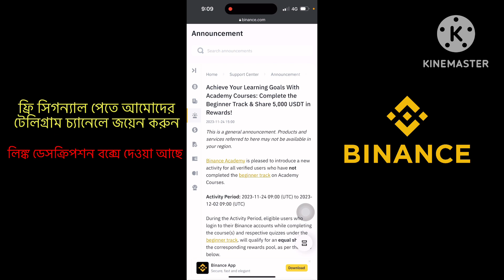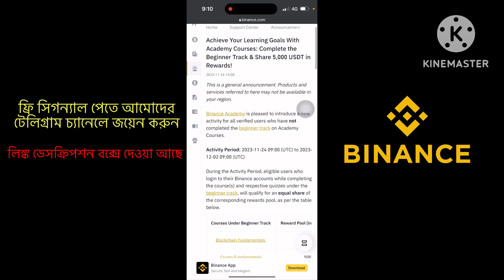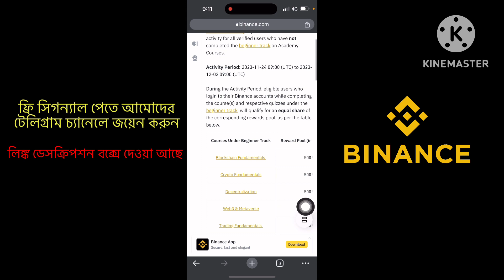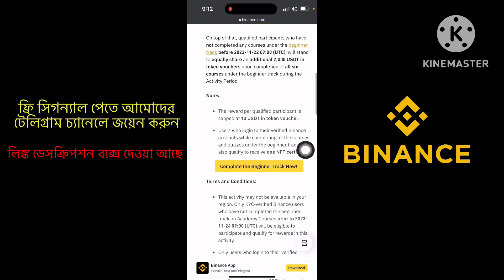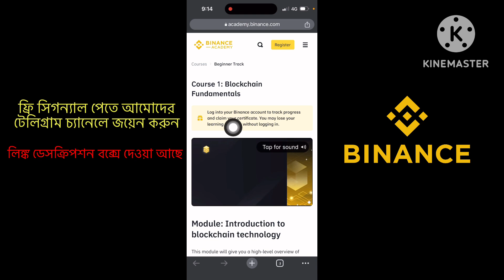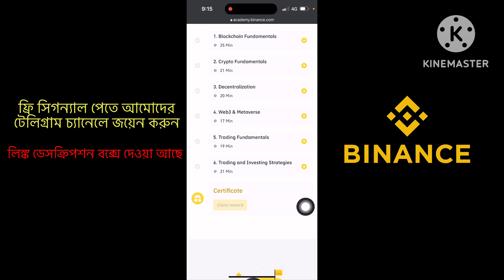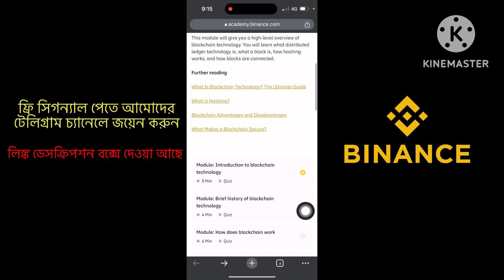🥳যেভাবে Binance Academy Course করে ইনকাম করবেন❗️ Binance Free Income offer || Tutorial Bangla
🖍️𝐄𝐧𝐭𝐞𝐫 𝐑𝐞𝐟𝐟𝐞𝐫 𝐈𝐃 : techbdteam

🛑 Create Gate IO Account & Get Startup Voucher!!

👉Title: 🥳যেভাবে Binance Academy Course করে ইনকাম করবেন❗️ Binance Free Income offer || Tutorial Bangla

My Name is 𝐌𝐨𝐡𝐚𝐦𝐦𝐚𝐝 𝐑𝐢𝐩𝐨𝐧 and I will make Video 𝐓𝐫𝐚𝐝𝐢𝐧𝐠 related and 𝐎𝐧𝐥𝐢𝐧𝐞 𝐄𝐚𝐫𝐧𝐢𝐧𝐠 related !!  Please Comment your opinion on what do you want to be any new video topic |

📃𝐕𝐢𝐝𝐞𝐨 𝐈𝐧𝐟𝐨𝐫𝐦𝐚𝐭𝐢𝐨𝐧:-)